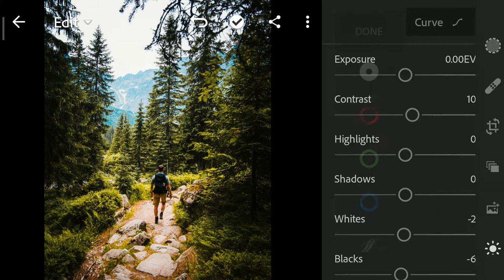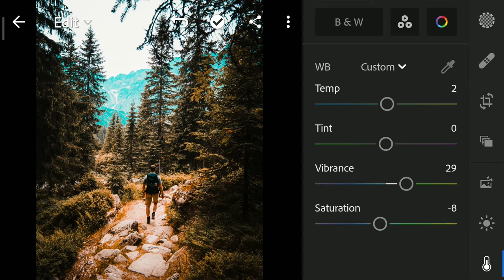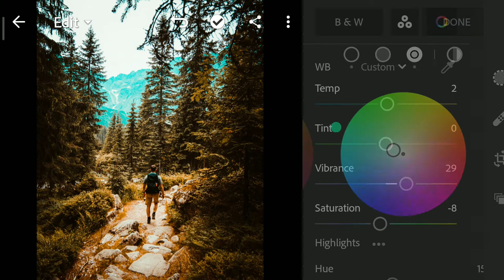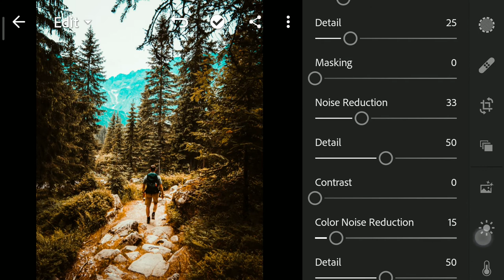How to edit photo in lightroom | Orange & Teal Vol.1 | Lightroom Presets Free DNG | Pixmaster |2021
In this video, I will show you how to create orange & teal effect using Lightroom mobile.

  or,
It is a special, Premium and professional quality preset.

▶ HOW TO GET PRESET FOR FREE :
☛ The preset file is password protected.

Picture
Pixbay.

Cinematic editing tutorial lightroom mobile,
Lightrooom editing, lightroom photo editing, Lightroom presets, Lightroom presets free download, Lightroom Tutorial, Lightroom Kaise use kare, Lightroom se photo editing kaishe kare, Lightroom mobile presets, Lightroom mobile presets free download dng.